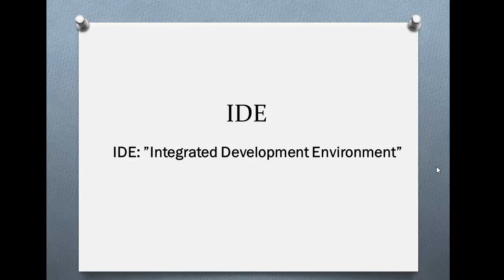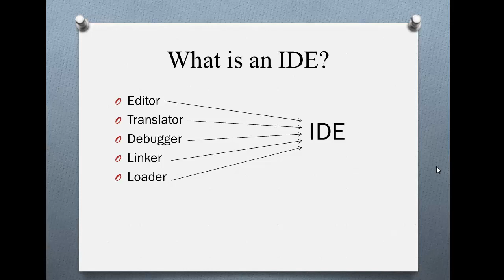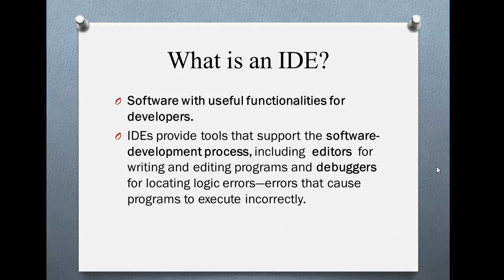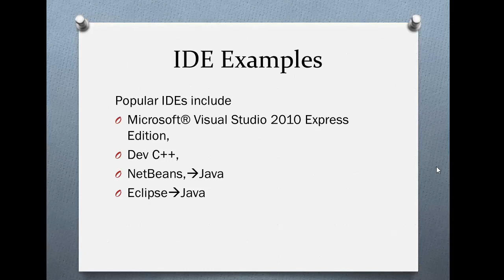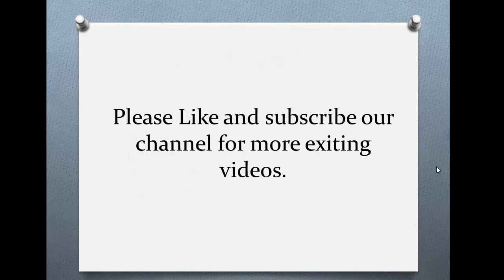integrated development environment in urdu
Assalam-o-Alaikum Friends! I'm here.In this video I talk about integrated development environment